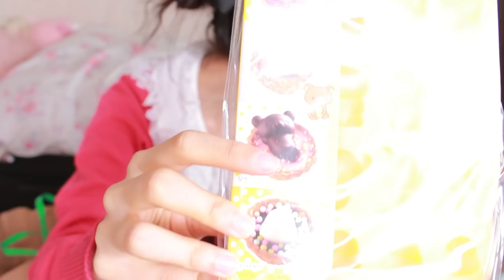Making Japanese Valentine’s Day Chocolates (with Naomeoww)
This took way longer than expected LOL
Follow Naomi!